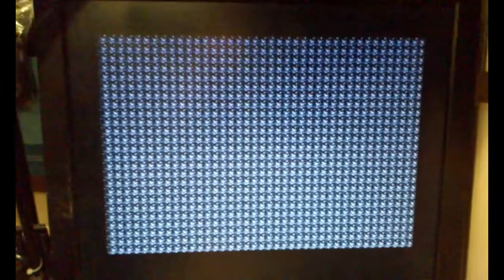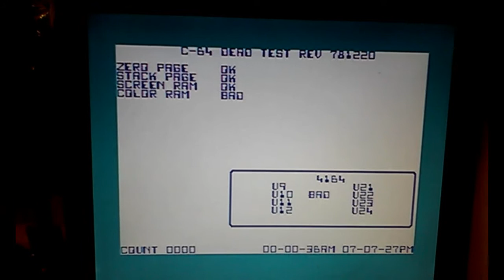C64 Dead Test Cart on EasyFlash3